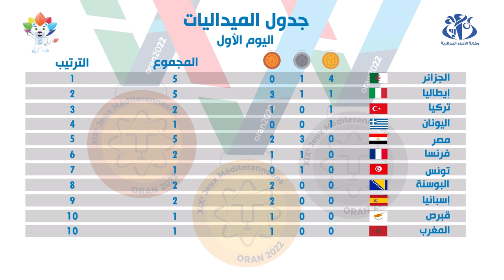جدول ميداليات اليوم الأول من الالعاب المتوسطية - وهران 2022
وهران (وأج)- تصدرت الجزائر ترتيب الميداليات المحصلة في اليوم الاول من مسابقات العاب البحر الأبيض المتوسط 2022، بمجموع 5 ميداليات من بينها 4 ذهبية حصدها المنتخب الجزائري للكاراتي دو .